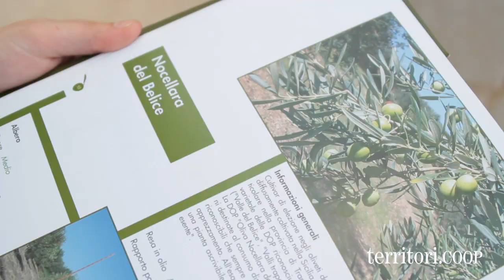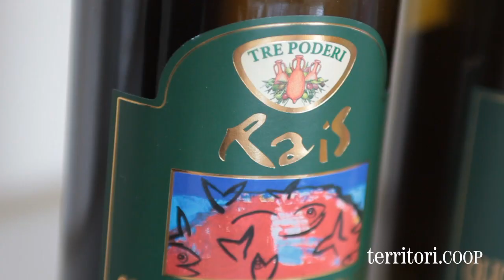L'olio etico di Manfredi Barbera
Olivi bassi della Val di Mazara e delle Valli Trapanesi. Paesaggi in movimento che diventano un prodotto di filiera valorizzato dal Co.Fi.Ol., il consorzio di cui Manfredi Barbera è capofila. L'olio Barbera è un prodotto unico nel gusto, fortemente etico per l'approccio responsabile dei produttori.
Edizione 2012